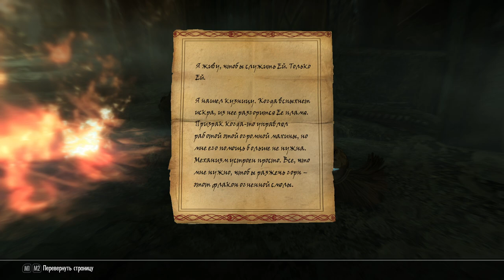Skyrim-выживач. Фалбтарз: полчаса "тупняка" на входе, в т.ч. "Призраки Трибунала".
Изнывая от холода, забрел в Фалбтарз дабы немного согреться :))) .
Начинаю подумывать сходить еще раз в Красноводное логово и тяпнуть из источника, так как вампиры не мерзнут. Не должны. Заодно проверить как Фалион справляется с вампиризмом или уже нельзя, или "геморрой".

P.S.
Загрузка на "старом" профиле Прощевай Глубокий пакет инспехтора. Кстати, видео на нём не грузиццо, радует, что вообще гугля-ютуб открывается.
А вот посмотреть - теперь только средствами Запечатанного потока или Уплотнение потока. Через него загрузка в Ютуб не грузиццо.